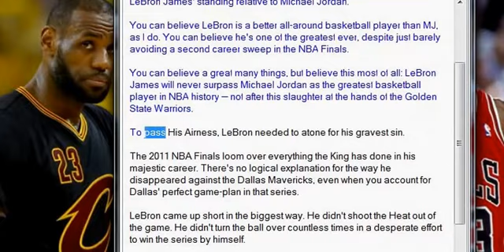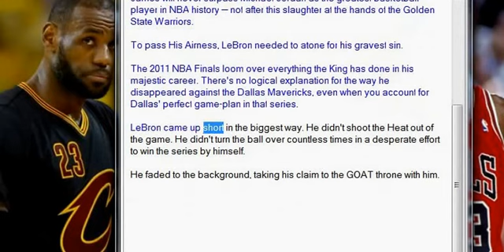After another NBA Finals loss, LeBron James can never surpass Michael Jordan as the GOAT , Sports Ne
After another NBA Finals loss, LeBron James can never surpass Michael Jordan as the GOAT , Sports News Online

The 2017 NBA Finals are over — officially — and so is the discussion about LeBron James' standing relative to Michael Jordan.

You can believe LeBron is a better all-around basketball player than MJ, as I do. You can believe he's one of the greatest ever, despite just barely avoiding a second career sweep in the NBA Finals.

You can believe a great many things, but believe this most of all: LeBron James will never surpass Michael Jordan as the greatest basketball player in NBA history — not after this slaughter at the hands of the Golden State Warriors.

To pass His Airness, LeBron needed to atone for his gravest sin.

The 2011 NBA Finals loom over everything the King has done in his majestic career. There's no logical explanation for the way he disappeared against the Dallas Mavericks, even when you account for Dallas' perfect game-plan in that series.

LeBron came up short in the biggest way. He didn't shoot the Heat out of the game. He didn't turn the ball over countless times in a desperate effort to win the series by himself.

He faded to the background, taking his claim to the GOAT throne with him.